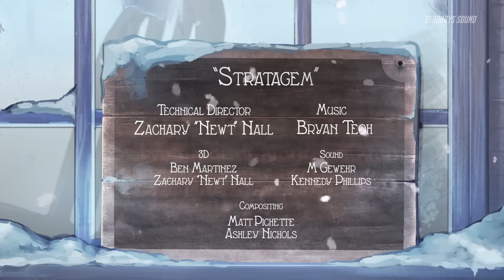LACKADAISY: Военная хитрость (на русском) / Stratagem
Переведено и озвучено командой DEADBOYS SOUND!
LACKADAISY: Stratagem / Лакадейзи: Военная хитрость

Мордекай: @inoxer

Сведение и превью: @inoxer
Перевод: @Morgaen_Rei